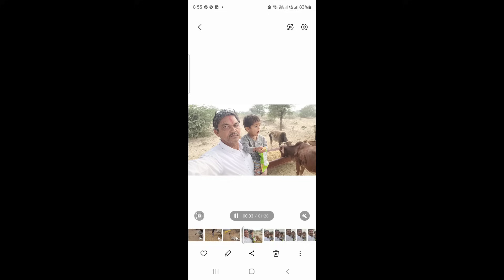कहां किसको खिलाएगी (पेपे)@sadhujourney@cowvideo